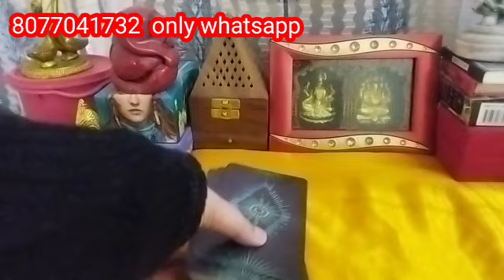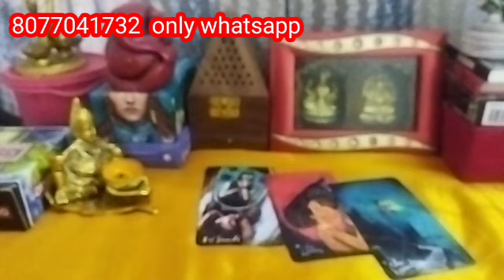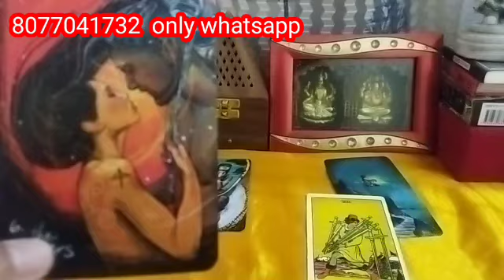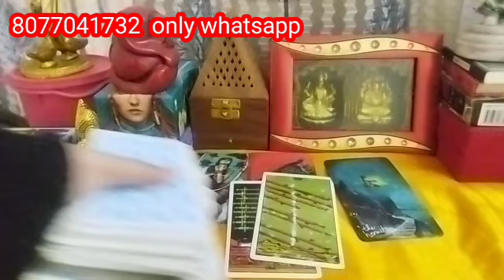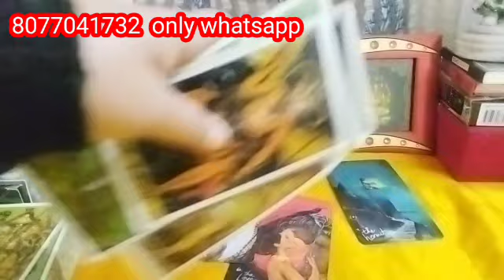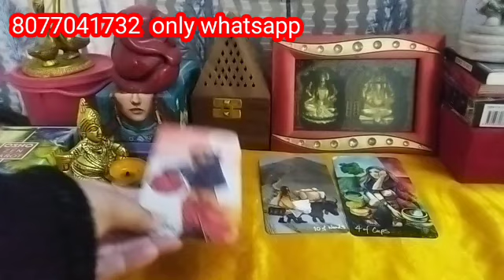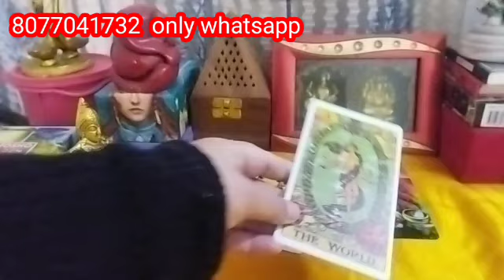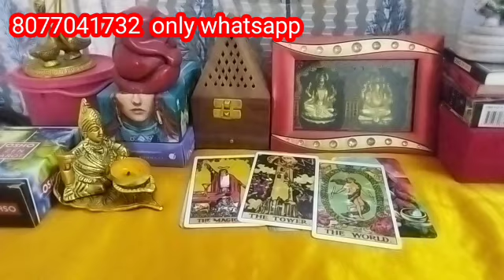Libra♎ तुला क्यों अलग हुए 🧐क्या वो अपने आप call करेगे 🥺No contact situation 🤕current feeling tarot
Libra♎ तुला क्यों अलग हुए 🧐क्या वो अपने आप call करेगे 🥺No contact situation 🤕current feeling tarot@divinetarot44
libra tarot reading in hindi,
libra tarot reading love,
libra tarot reading latest,
libra tarot reading today love,
libra tarot reading ali,
leo and libra tarot reading,
virgo and libra tarot reading,
libra and aries tarot reading,
libra and capricorn tarot reading,
libra and scorpio tarot reading
libra partner call karege,
libra partner current feeling,
libra woman tarot reading,
libra love life reading,
libra dealing with libra,
libra woman tarot today,
how to talk to a libra woman,
libra friendship tarot,
libra when they have a crush,
libra 3rd party reading,
libra looking for a bf/gf,
libra call,
libra someone is in love with you,
libra on a date,
libra who will you marry,
how do libras act when they like you,
libra dating a libra,
libra love tarot third party,
how to make a libra fall in love with you,
libra looking for a gf/bf,
libra aj ka din,
libra partner current feelings hindi,
libra and libra marriage life,
libra in relationship tarot,
libra card reading 2023,
libra you vs them,
when a libra is done with you,
pick a card libra,
libra man mad and ignoring me,
libra you will marry this person,
libra and aries 2023,
aries and libra love reading,
libra dealing with aries,
libra marriage prediction 2023,
libra soulmate tarot reading,
libra tarot third party,
libra 111 hindi tarot,
libra marriage tarot 2023,
loving a libra woman,
libra vs libra relationship,
libra tarot no communication,
libra karma for the person that hurt you,
111 hindi tarot libra,
libra and 1010 tarot,
111 tarot libra,
libra to libra love compatibility,
libra man tarot reading,
libra man tarot today,
libra in love tarot,
libra woman part 3
tula rashifal,
tula rashifal 2024,
tula rashifal today,